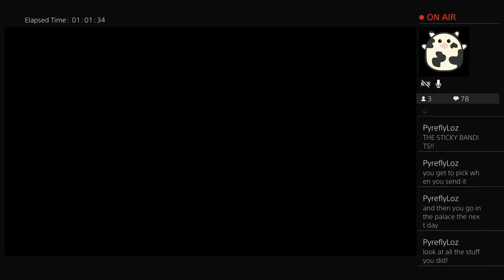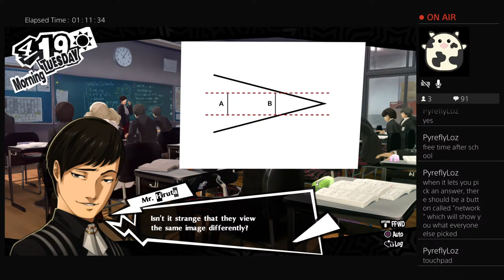Mary plays Persona 5 Royal